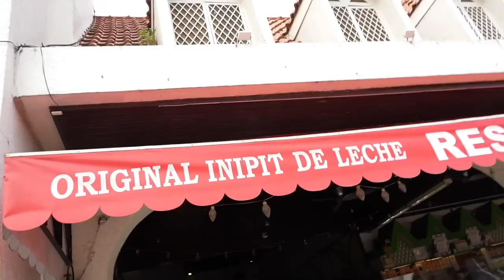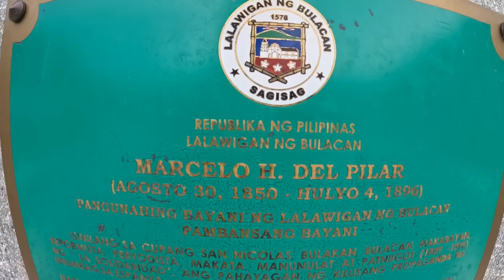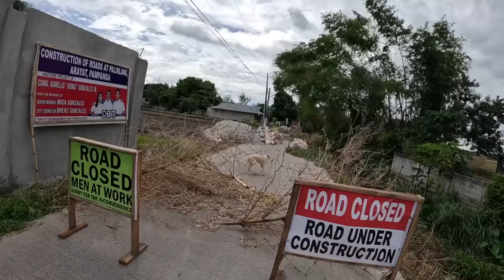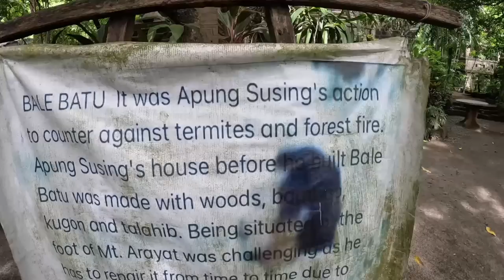PHILIPPINES STRANGEST HOME? You Won't Believe This! (BecomingFilipino Vlog)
IS THIS THE STRANGEST HOUSE IN THE PHILIPPINES?  Well, it certainly is unique, and almost feels like a Cambodian Temple!

In this vlog, I meet up with Boy Perstaym in Bulacan and head out for a motor adventure.  We start by eating at a famous place called "Eurobake", where I try a local pastry called "Inipit".  From there, it is off to Pampanga!  After a lot of fun in San Fernando with a local "wheeler" driver, we find ourselves exploring Mt. Arayat.  And there...

WE FIND THE MOST UNIQUE AND POSSIBLY STRANGEST HOUSE IN THE PHILIPPINES!

You won't believe this exists in Pampanga.

Another awesome day motoring around the Philippines!

POWER ON!